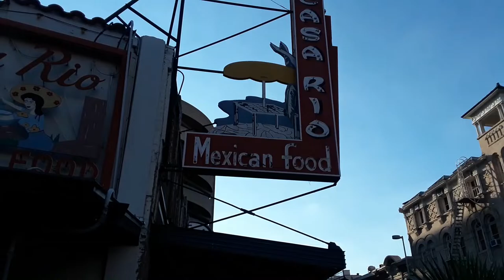Dinner at the River Walk in San Antonio